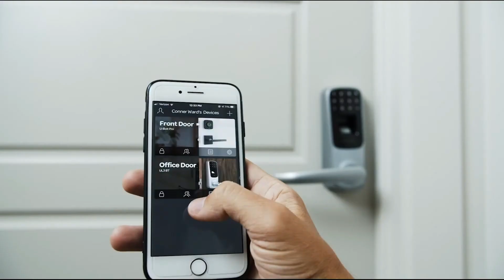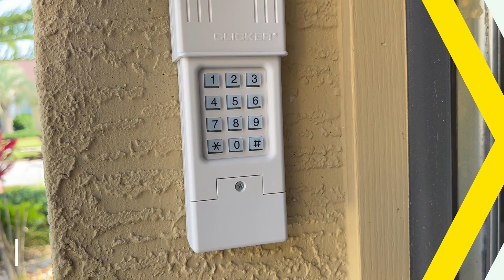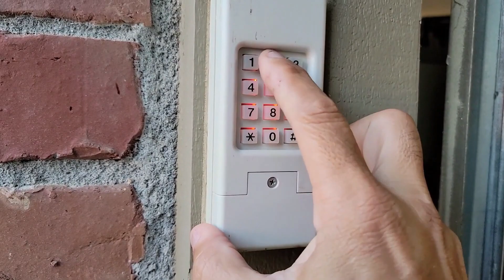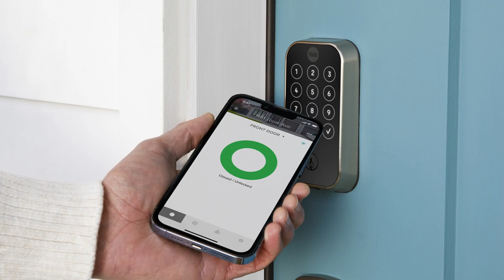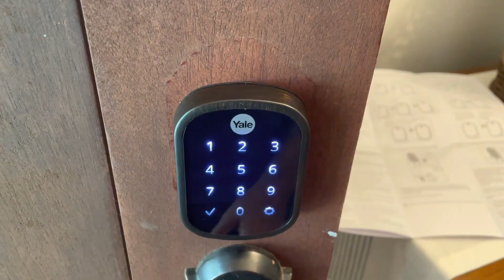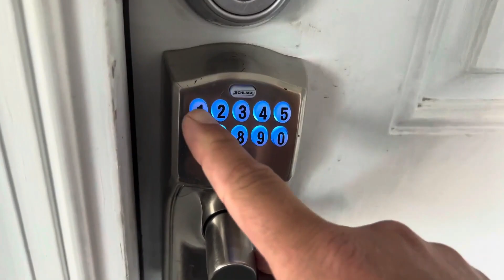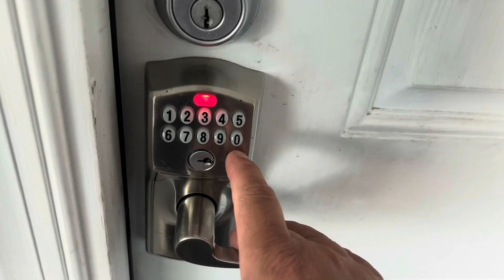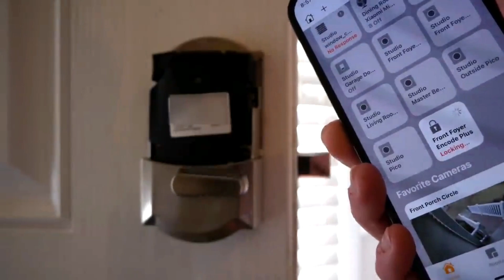Top 7 Best Keyless Door Locks 2024 On Amazon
Are you looking for the Best Keyless Door Locks on amazon in 2024?

▶️ 7. Kwikset 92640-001 Contemporary Electronic Keypad

▶️ 6. Chamberlain KLIK2U-P2 Group Clicker Keyless Entry

▶️ 5. Yale Security Assure Lock

▶️ 4. ULTRALOQ UL3 BT Smart Lock

▶️ 3. SCHLAGE FE595 CAM 626 ACC Camelot Keypad

▶️ 2. Hugolog Electronic Keypad Deadbolt Auto Lock

▶️ 1. Schlage Encode Smart Wi-Fi Deadbolt

► Reviewology is a participant in the Amazon Services LLC Associates Program, an affiliate advertising program designed to provide a means for sites to earn advertising fees by advertising and linking to Amazon.com. As an Amazon Associate, I earn from qualifying purchases.